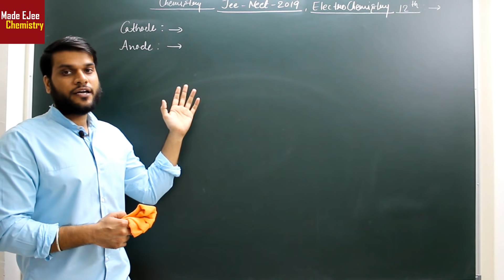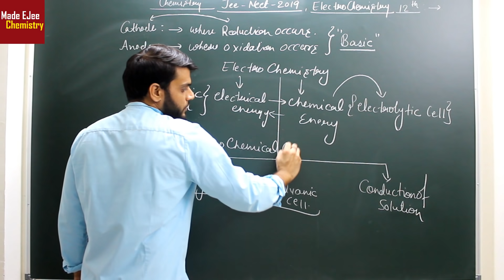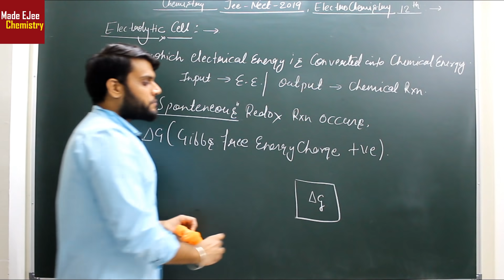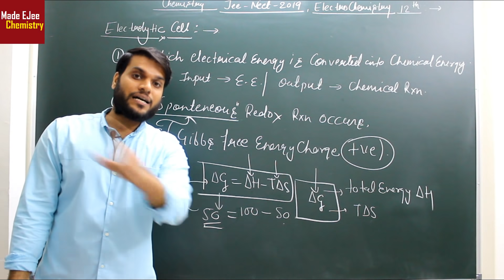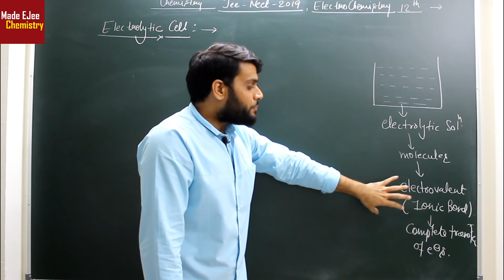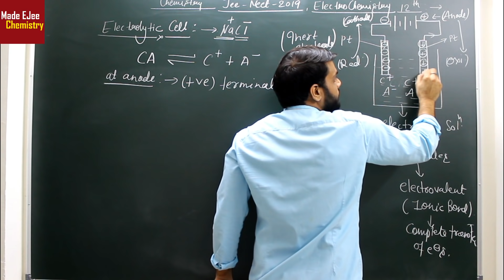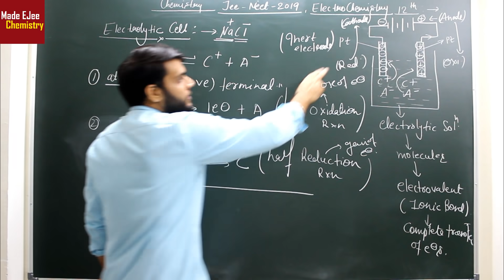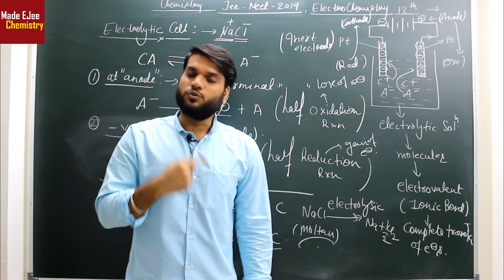"Electrochemistry" (L-2) | NEET JEE AIIMS 2019 | Electrolytic Cell | By Arvind Arora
🤙📲💬Click here to send your query to your favorite Master Teacher via Whatsapp

Best Chemistry Book for JEE(mains) Click to see the book
Best book for maths (jee mains)
Best book for physics
Best Chemistry BOOK for NEET 2019:- MTG publication:-Click to see the book
Bio/Physics/Chemistry (3 set) BOOK for NEET 2019:- MTG Publication :- Click to see the book
30 years NEET Chapter wise solutions for(Physics/chemistry/bio):